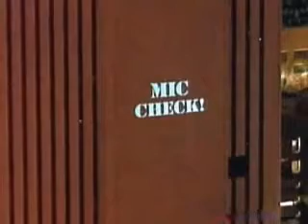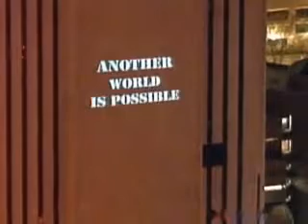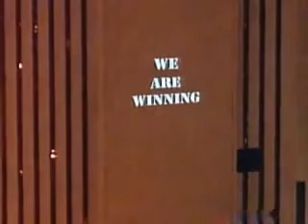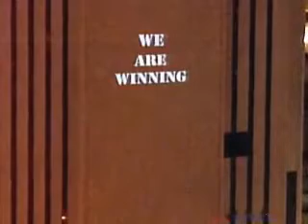OWS Powerful Global Message Beamed On Verizon Building!